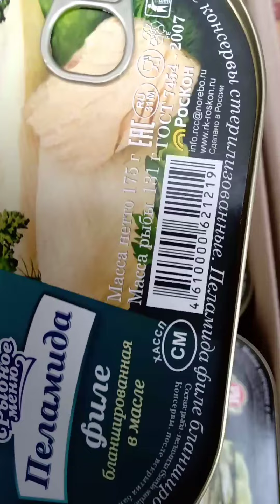Пробую пеламида балансирования в масле, прикупил у мелких предпринимателей